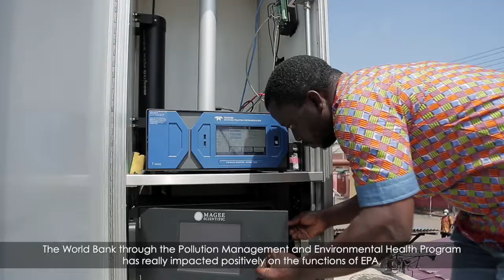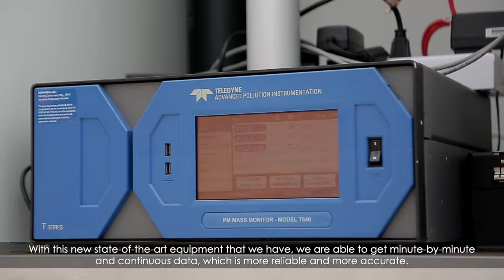Air Pollution in Accra Documentary - Short Version